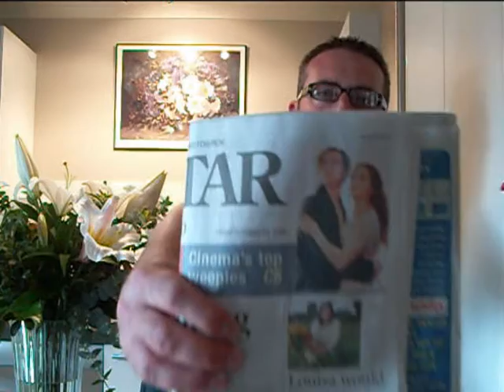The Amazing Adventures of Phil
The Main Page for Accessing the Videos Documenting the Amazing Adevntures of Phil.